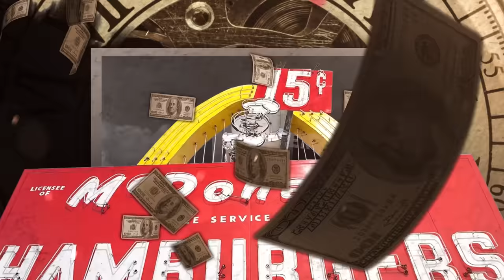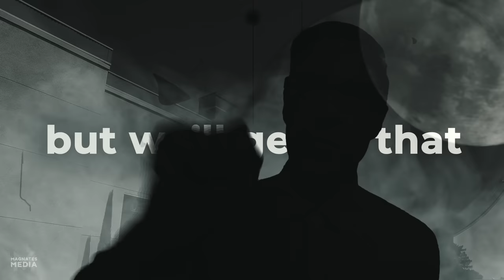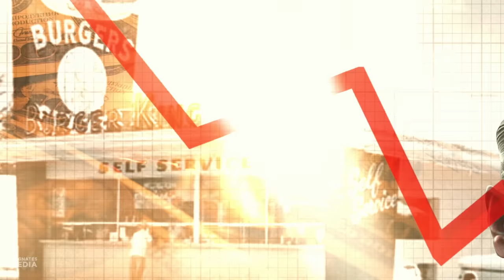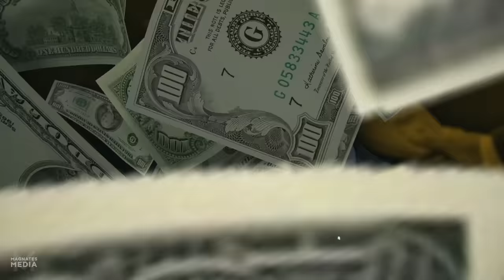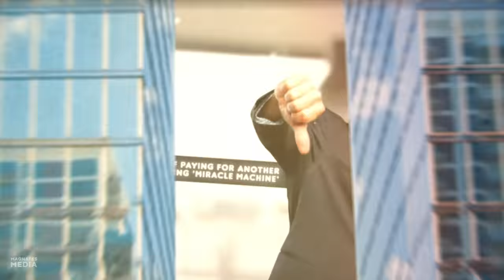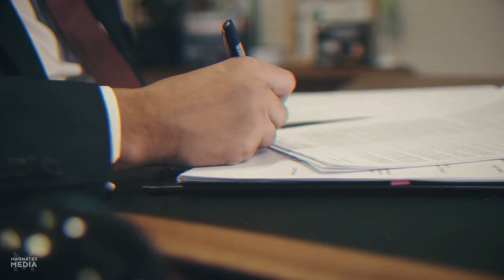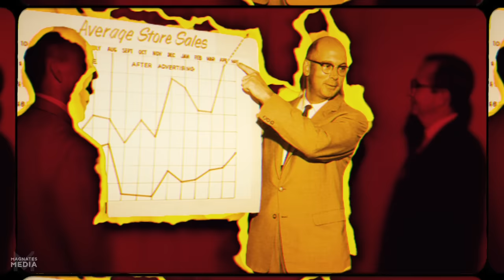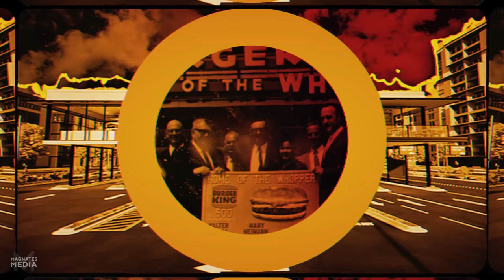The Untold TRUTH of Burger King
- Make money creating videos about whatever you're interested in (without even showing your face!)

Check out the amazing offer for FOREO BEAR microcurrent device that could be a great gift for your significant other

In 1957, when McDonald’s was doubling the number of restaurants it opened every year, a little-known Florida start-up called Insta-Burger was on the brink of bankruptcy and fighting to keep its doors open. However, this failing business would later become the global fast food empire Burger King, making tens of billions of dollars a year, and operating in over 100 countries around the world. The truth of how they achieved this is crazy, and involves smashing up their own equipment with a hatchet.  But, whilst Burger King is undeniably an inspiring underdog entrepreneurial success story, there’s also a dark twist. Because the secret to Burger King’s success… was stolen. In this story of Burger king, we’ll see how Burger King became successful, the company’s successes and failures, and lots more fascinating details about the history of Burger King.

Burger King started out as 1 single store called ‘Insta-Burger’, and it was failing horribly. This video is a journey through BK’s crazy history, and how it became a fast food empire (thanks to smashing up their equipment, stealing ideas, and making ridiculous financial decisions). Welcome to the INSANE Story of Burger by MagnatesMedia (business mini movies / business documentaries).

NOTE: Since photos of the younger versions of Burger King’s founders were not available, AI mockups of how they might have looked have been used in some parts of the story.

⌛ Chapters:
00:00 Prologue
00:44 Chapter 1: A Step Back Through Time
03:57 Chapter 2: The Launch of Insta-Burger
06:29 Chapter 3: Problems
09:04 Chapter 4: A New Partnership
14:11 Thanks To Foreo!
15:12 Chapter 5: Forged In Flames
17:48 Chapter 6: Whopper
21:22 Chapter 7: Takeover
23:39 Chapter 8: Pilsbury

How Burger King REALLY Built Their Empire
The INSANE Story of Burger King
The Bizarre History of Burger King

🎥 MagnatesMedia = Unique mini movies about business, marketing & money.